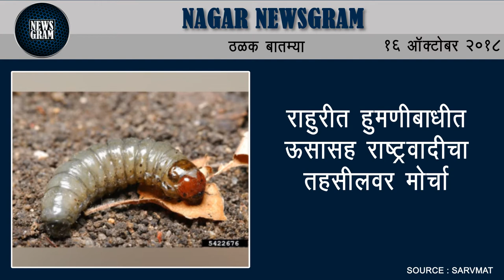Nagar Newsgram | Nagar News | Today's News Headlines | 16 October 2018